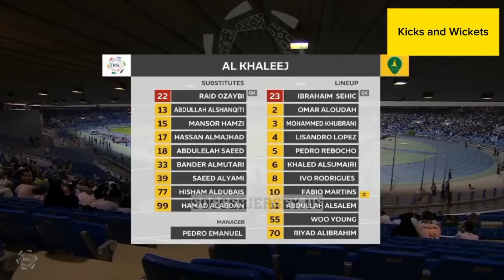Al Khaleej vs Al Ahli 3-1 Highlights & All Goals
Al Khaleej vs Al Ahli 3-1 extended Highlights & All Goals